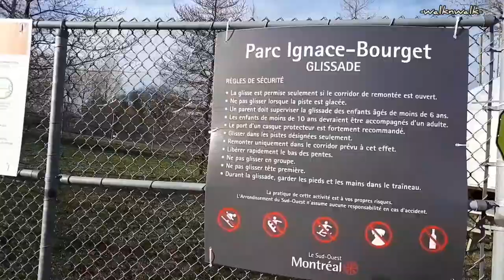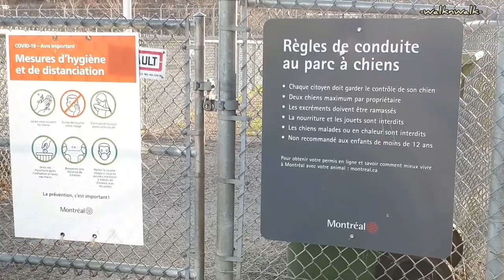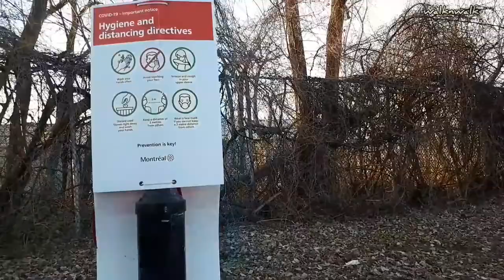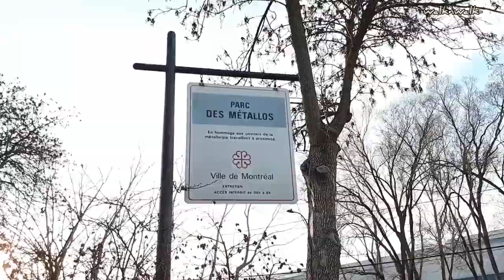바람부는 언덕 Parc Ignace-Bourget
발음이 어렵군요.
저 언덕 위엔 뭐가 있을까 궁금했는데 이제야 올라와 봤습니다.
이곳은 사시사철 다양한 운동을 할 수 있는, 말하자면 체육공원 이네요.

ㅡㅡㅡㅡㅡㅡㅡㅡㅡㅡㅡ

Kevin MacLeod의 Mariachi Snooze에는 크리에이티브 커먼즈 저작자 표시 4.0 라이선스가 적용됩니다.